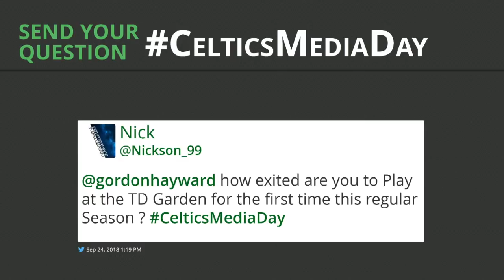Gordon Hayward FULL 2018 Celtics Media Day Interview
I am Timi and this is channel about Boston Celtics. You can find here highlights, analysis, news and more. Subsrcibe today, watch and comment! All suggestions are greatly appreciated.

► if you want to become my Patron
► if you want to support me the other way